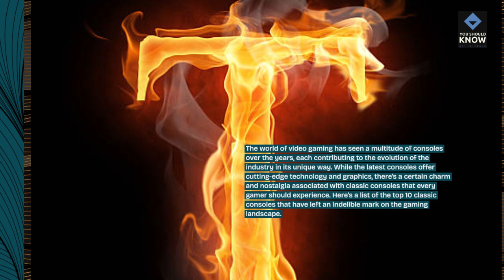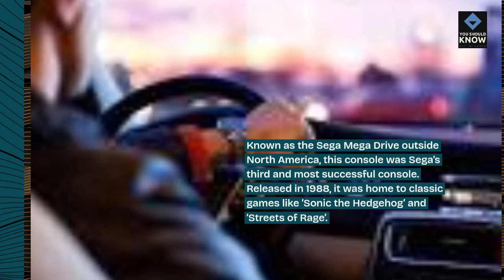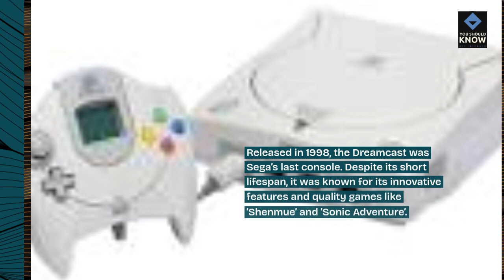Top 10 Classic Consoles Every Gamer Should Own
Take a trip down memory lane and rediscover the golden age of gaming with these must-have classic consoles that have left an indelible mark on gaming history. From retro systems to iconic platforms, these consoles offer timeless gameplay experiences for gamers of all ages.